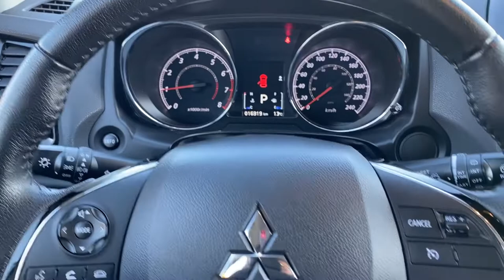Mitsubishi RVR ES AWC 2020